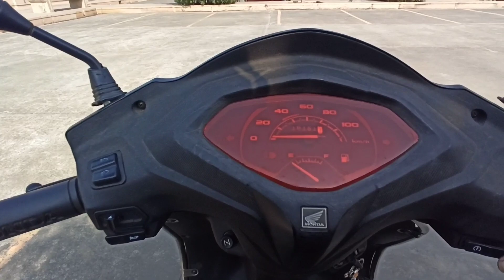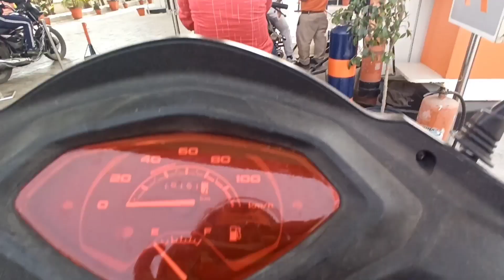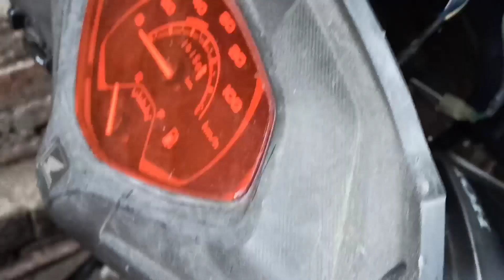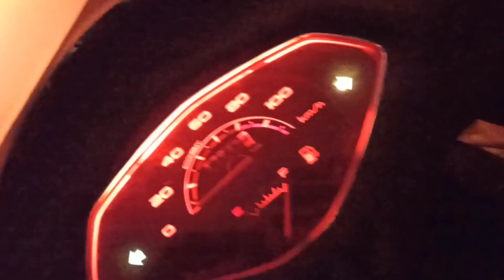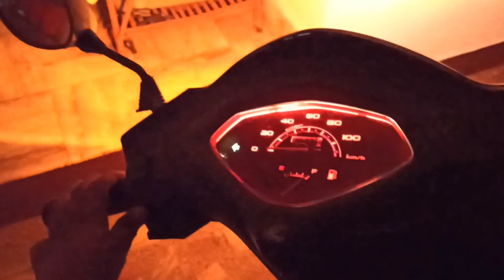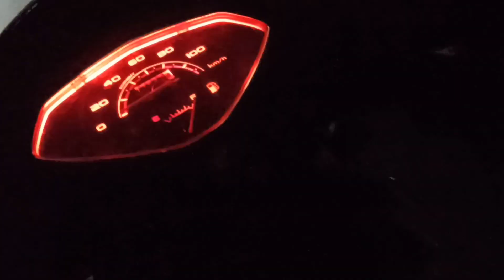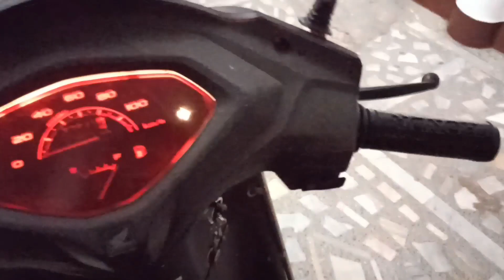Modification of my Activa 5G ..... cheapest?.....car xo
hello everyone in this I will be modifying my Activa 5G. I will be telling the prices so stay tune and watch the video till end

bye 👋